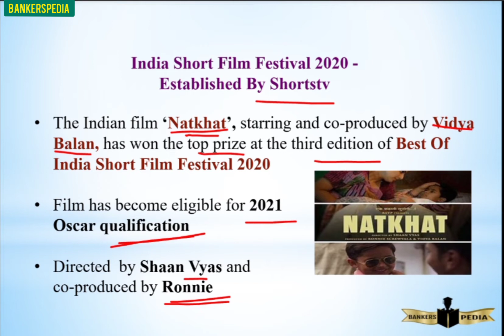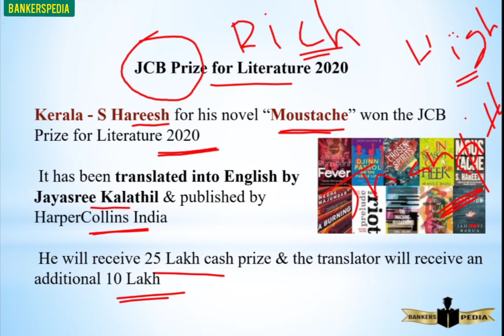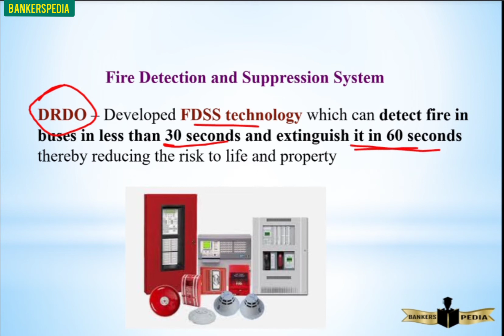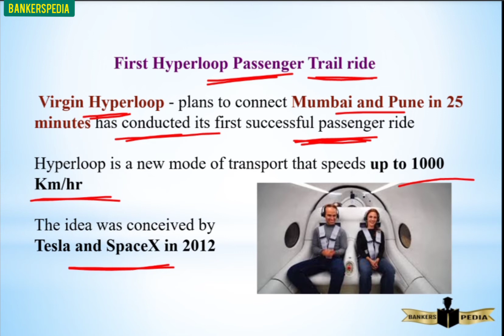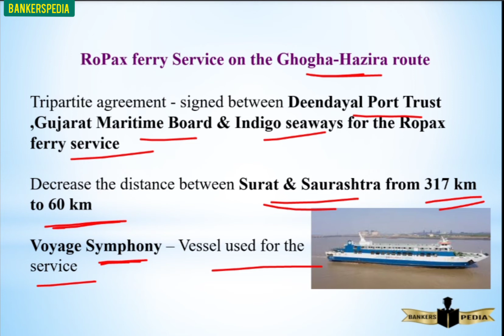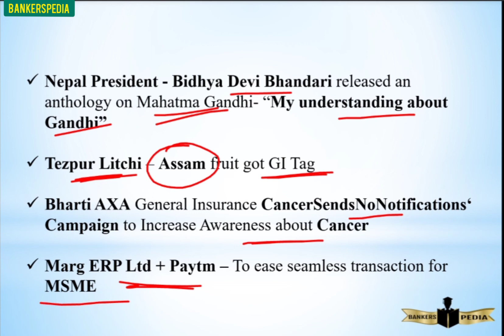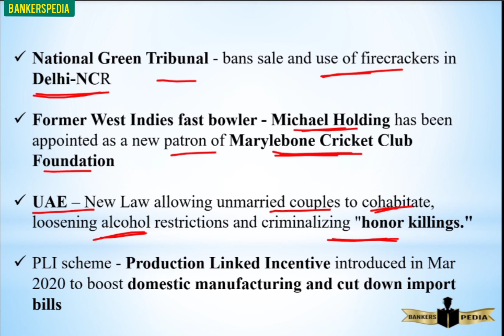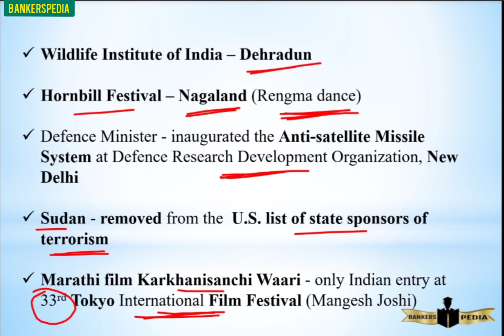NOVEMBER 10 I 2020 I DAILY I CA I EXPLAINED IN TAMIL & ENGLISH I CURRENT AFFAIRS TODAY NOV 2020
RRB PO I RRB CLERK I SBI CLERK I RBI Assistant I IBPS PO I IBPS CLERK I Daily current affairs in Tamil I
40+ CA in 20 min I Mr. ELAYA

Hi friends , this video explains daily current affairs of November month 2020 . it is useful for aspirants who preparing for BANKING , TNPSC , SSC , RAILWAY and VARIOUS EXAMS.